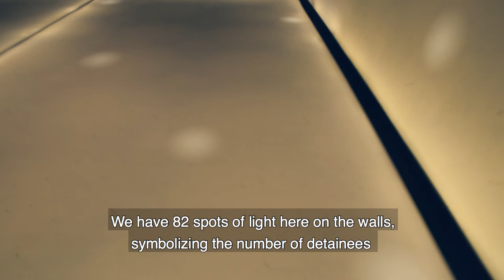Chapter 15: A Step Towards Justice in Syria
Mansour Omari, a Syrian human rights activist who was imprisoned for nine months and tortured by the Assad regime, smuggled out scraps of cloth recording the names of all 82 of his cellmates. The United States Holocaust Memorial Museum is exhibiting them to raise awareness of atrocities committed by the regime. This is Mansour’s story. [Paragraph] In chapter 16, Mansour guides us through the exhibition "Syria: Please Don't Forget Us" at the Museum. He tells us about his friend Nabil Shurbaji, who was killed after spending two years in the Assad regime's prisons. By focusing on victims, says Mansour, this exhibition "can provide a small measure of symbolic justice to Syrians."